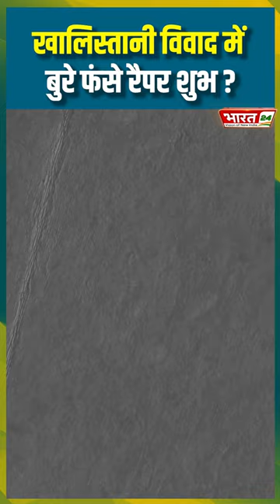Khalistani विवाद में बुरे फंसे